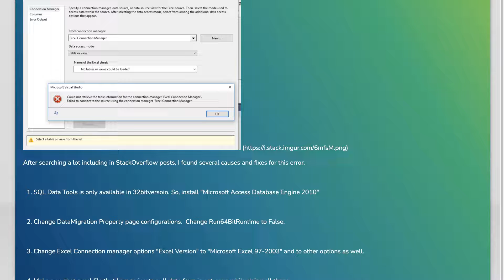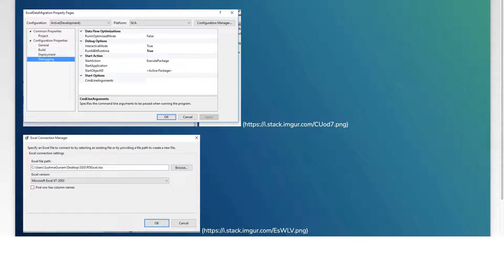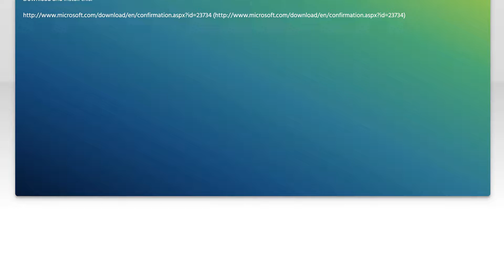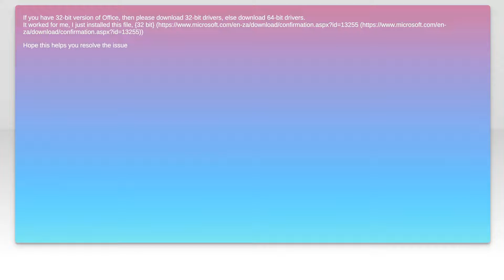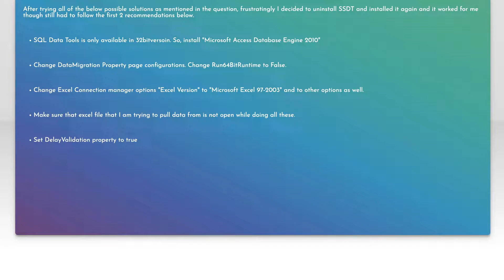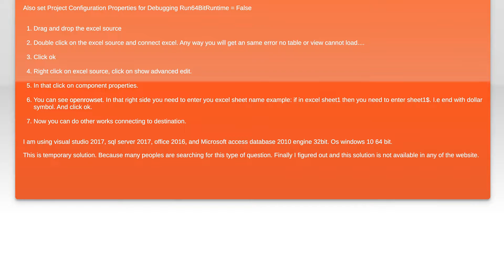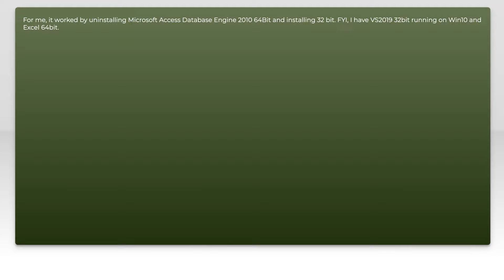SSIS project error: could not retrieve the table information for the connection manager 'excel c...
sql-server: SSIS project error: could not retrieve the table information for the connection manager &#39;excel connection manager&#233

Related to: sql-server, excel, ssis